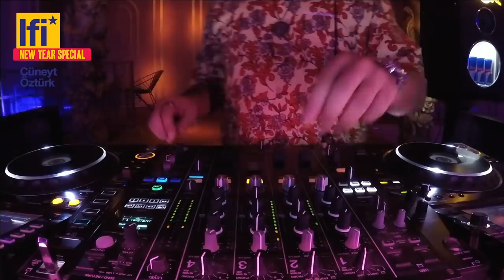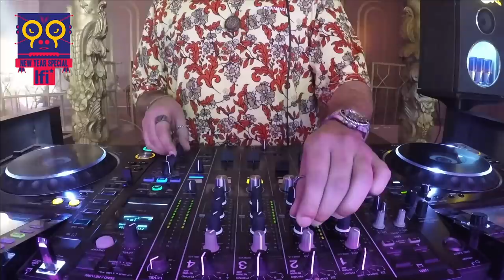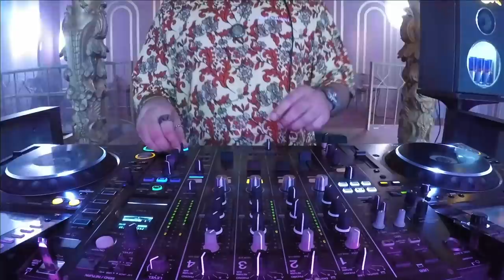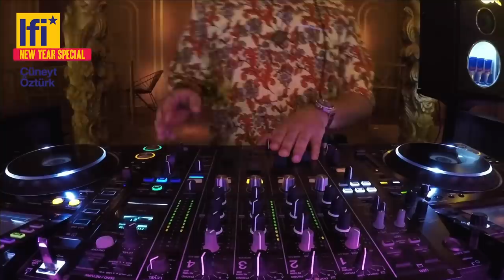Cüneyt Öztürk - NY 2021 Special Stream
Cüneyt Öztürk